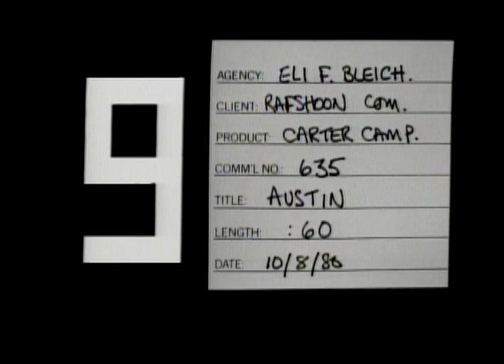Carter/Mondale 1980 Campaign Ad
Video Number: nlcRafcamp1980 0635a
Recording Date: October 8, 1980
Location: Austin, TX